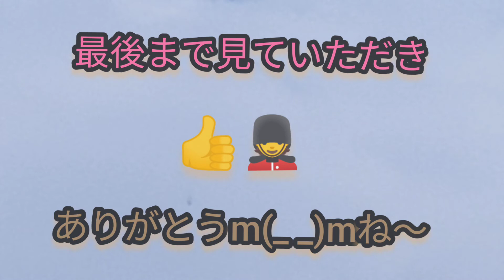【空軍機】たぶん、浜松基地に着陸体制にします? 何の戦闘機か知っている方は、コメ欄に書いてください。💂🙇